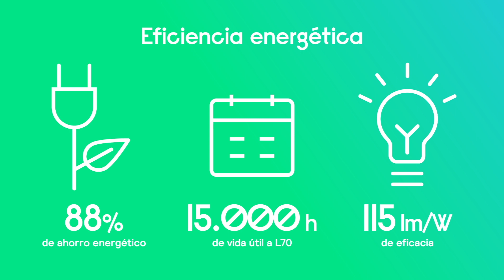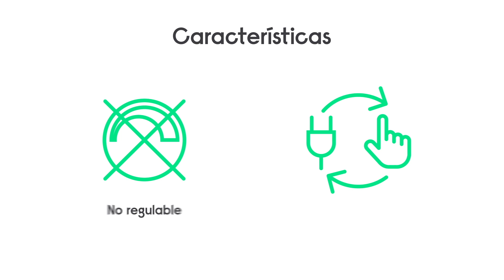Bombillas y velas Philips CorePro LED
Características y ventajas de las bombillas y velas Philips CorePro LED.

Las bombillas y velas Philips CorePro LED ofrecen grandes mejoras de eficiencia energética respecto a las luces incandescentes, que se prohibieron en septiembre de 2012. Pero ¿cómo de grandes son esas mejoras? Una bombilla Philips CorePro LED que consume 7 W puede proporcionar el mismo flujo luminoso que una bombilla incandescente convencional de 60 W. Eso supone un ahorro energético del 88 %.

La marca Philips representa la calidad y eficiencia energética en iluminación. Los productos de Philips llevan a la vanguardia de la innovación más de 125 años. Hoy, Philips goza de reconocimiento como marca líder en iluminación en todo el mundo.

¿Te gustaría obtener más información? Echa un vistazo a las últimas noticias, formación y más información para instaladores